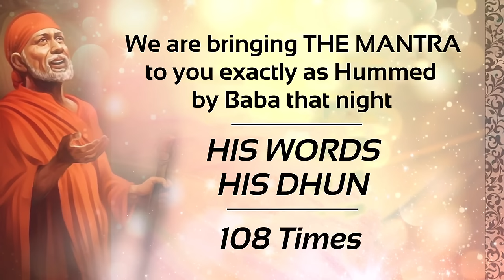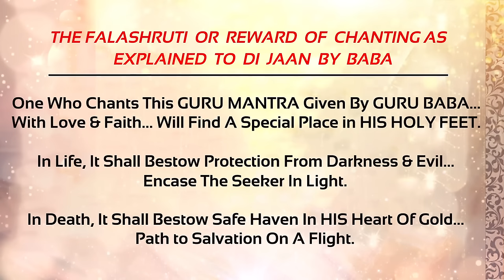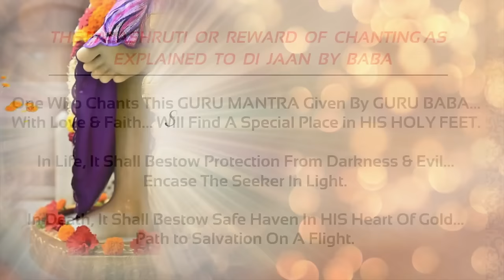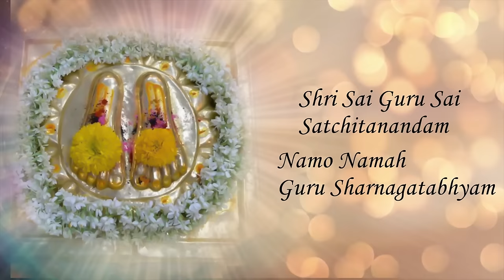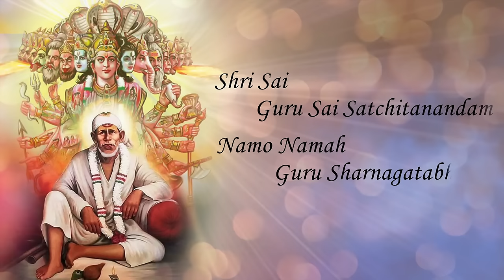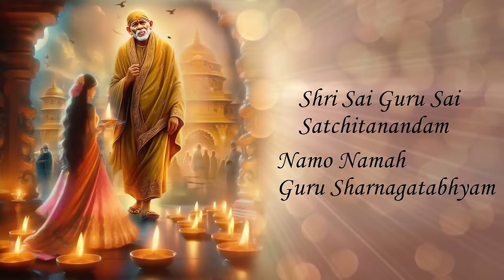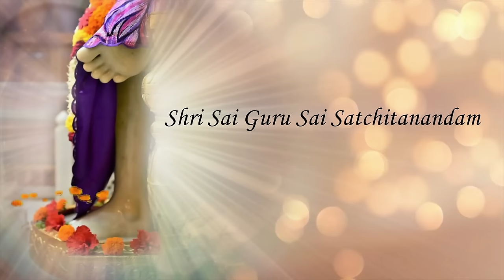DON'T MISS EVEN A SINGLE DAY OF THIS LIFE ♥️PLAY, LISTEN, ABSORB & GET BLESSED ❤ 👣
Ya Sai ❤

It was the midnight of Guru Poornima last year i.e, 2023. I was sitting with Baba… meditating and chanting… and was in a different energy altogether. I could see Him, so beautiful and so alive, sitting amidst millions of flowers, that seemed to be smiling at me. 🌺 🌸🌞

And, as I closed my eyes and went deeper and deeper into mediation, I heard something  melodious echoing within me. I soon realized it was a Mantra. And the most amazing blessing was that I could hear Baba Sing it for me. 🕉🥰

The Mantra was beautiful… The Dhun was even more beautiful ! And, the Energy I started feeling within myself was Unbelievable ! Enchanting ! Powerful ! 🔥

I could feel every cell in my body vibrating, pulsating and dancing to the rythm of the Mantra. It took me into a state of deep, deep ecstasy. 🧘🏻‍♀

I felt Baba ! I experienced Baba and His Grace, that I cannot explain or put into words. All I can say is that it was Divine. It was Ethereal. 👣🔥🕉

After this beautiful experience with Baba, when I finally opened my eyes, I recorded the Mantra in my phone, as I had heard… and left it there. 😊

I was waiting patiently for Baba’s indication to know when to release it… when to give it to His Children and to the World. 🥰

Here I am today, delighted to let all of you know that we are marking the 🌹10th Anniversary Celebrations🌹 of the All Powerful and Blessed SAIBISA HEALER ARMY, by launching this Mantra and gifting it to the whole world ! 😍❤

Not only will this Mantra increase the healing energies that flow through every Healer… but will also bless every heart and every home where the Mantra is played. 🌸❤

Baba promises that this will be a Shield of Protection and Grace against every evil… against every pain… against every suffering. 🔥

The vibrations of the Mantra will Heal Our Lives ! What can be more powerful than receiving a Guru Mantra from Guru Baba on Guru Poornima !! 🙂

STUDIO SAIBISA is delighted to share this blessing with you, as we celebrate ten years from the day when Di Jaan attuned and initiated the first batch of Healers in Noida. 😇

And today, we are thousands across the world spreading Baba’s Love and Energies to all those that need them. Our lives are transformed… And the world is becoming a happier, healthier and a more beautiful place too. 🥰😍

Shukrana Baba🌹
Shukrana Di Jaan 🌹

Ya Sai 🙂❤